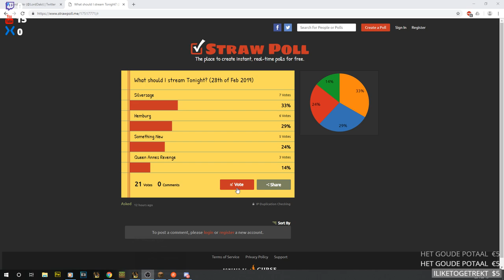LIVE STREAM REPLAY - Minecraft: Silversage - Blacksmith Interior (Livestream)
That's right. I'm live streaming!

-- Shader Pack --
Trilitons Shaders (LD's edit)

-- Music Used --